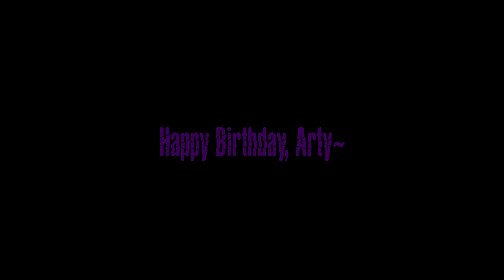Senzo Cosplay| Happy Halloween 2018 | Xenoverse 2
Happy Halloween to you all, and Happy Birthday to a dear friend!